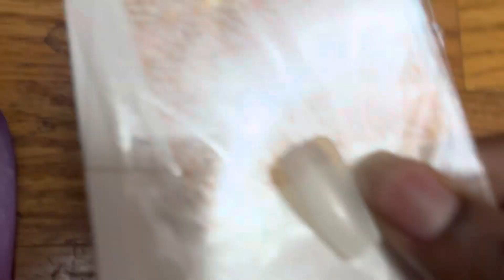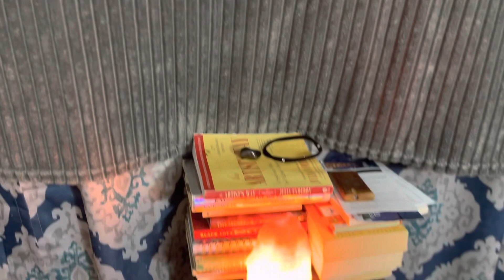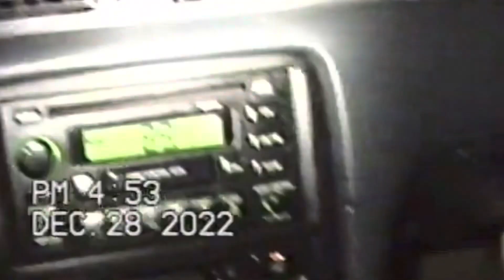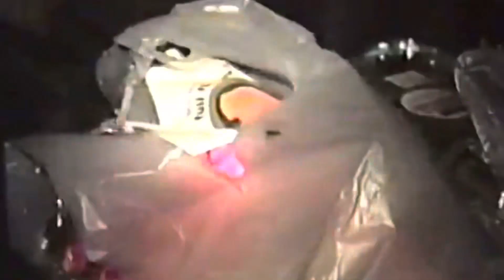RETWIST W/ ME: VLOG, grocery shopping, etc.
Crosscaptures is my username everywhere 🤍

I really enjoyed making this video! My very first week in my life type video. Definitely going to film more of these

🛒 check out amazon storefrontt!